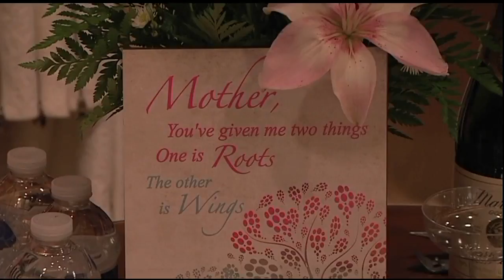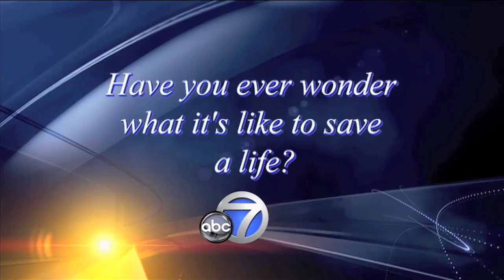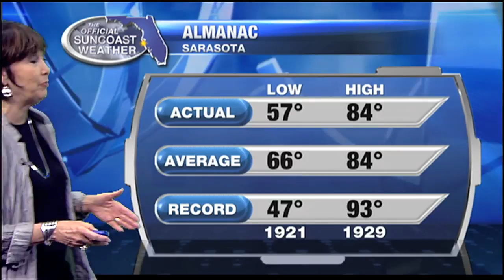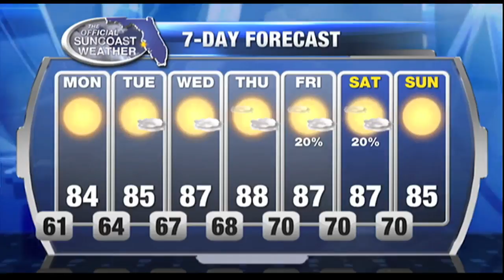ABC 7 News at 6:30PM - Sunday May 8, 2016